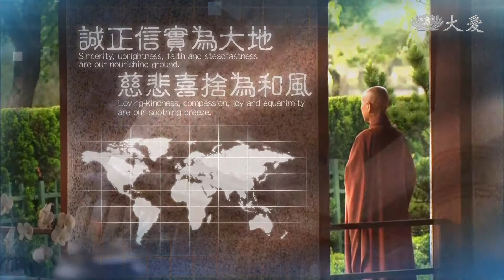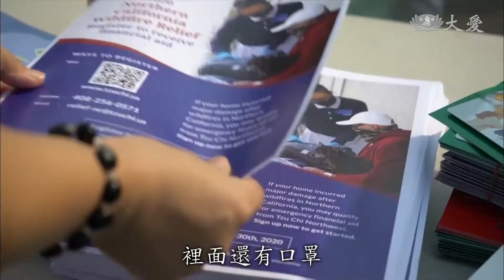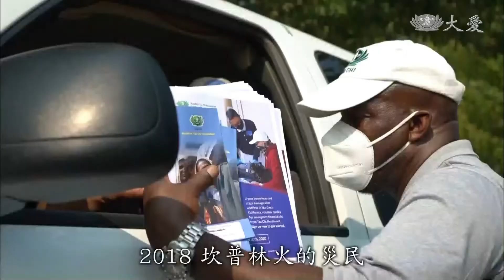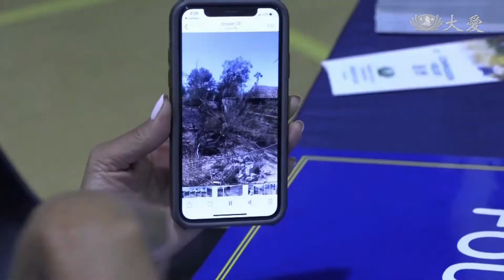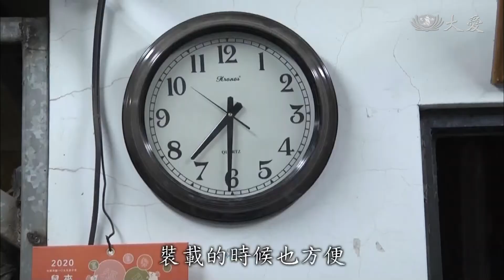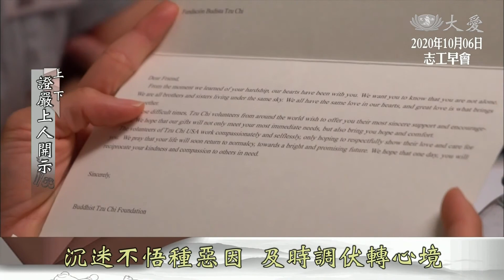【志工早會】20201006 - 用心付出在人間 大乾坤裡調規律